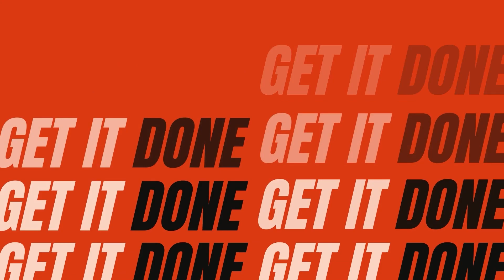แก้วงให้โปร Korn Ferry Tour | Get It Done Friday | Season 2 EP5: PRO KK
แก้วงให้เป็นดรอว์อ่อนๆแบบทรงพลัง ด้วยคำพูดที่ว่า “กดตัวเยอะๆ มุดหัวเยอะๆ” คืออะไร ติดตามชมกันได้เลย

ติดตามชมคลิปเต็มได้ที่

ฝากติดตามโปร KK Limbhasut ได้ที่